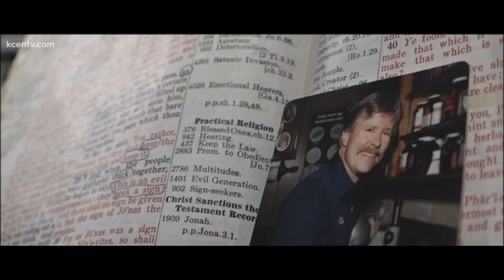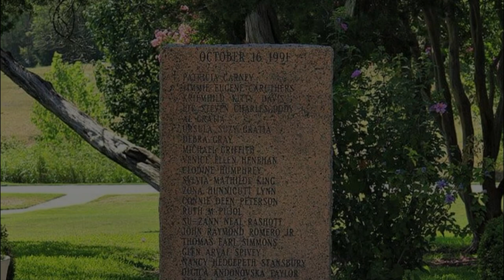The Luby's Massacre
Warning: This video may be disturbing to some viewers.

The Luby's shooting, also known as the Luby's massacre, was a mass shooting that took place on October 16, 1991, at a Luby's Cafeteria in Killeen, Texas. The perpetrator, George Hennard, drove his pickup truck through the front window of the restaurant. He quickly shot and killed 23 people, and wounded 27 others.